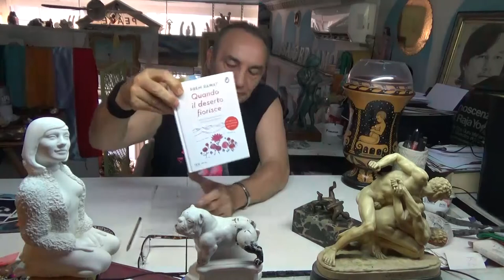sterminio SETANTOMIDATANTO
STERMINIO IN PROGRESS.
Com'è iniziata la storia dello STERMINIO?Così.